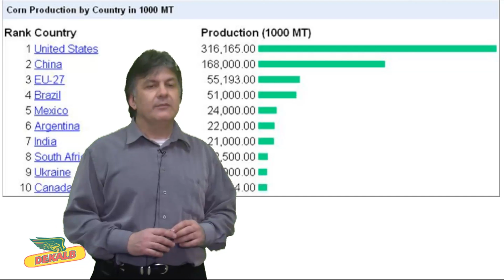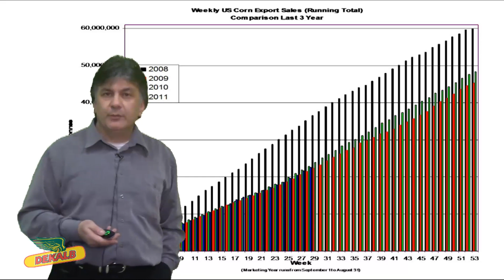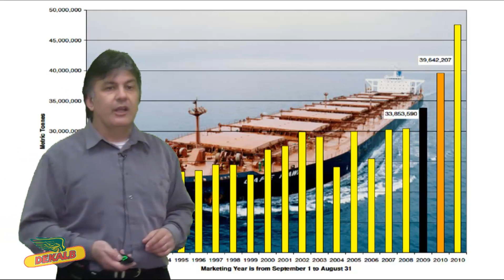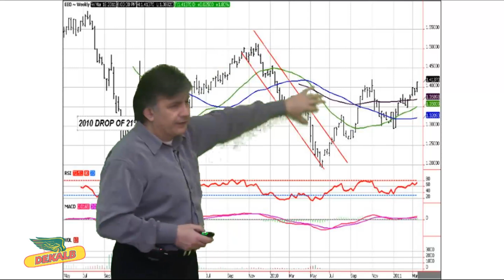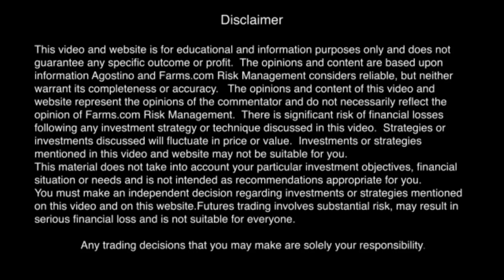Farms.com Market School: How International Markets Influence Grain Futures Prices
Lesson 8: Moe Agostino, Farms.com Risk Management's Managing Commodity
Strategist. In this video we look more closely at the international
markets and exports and what impact they have on grain prices. We will
look into the past to get some insight into the future.  FarmsTV